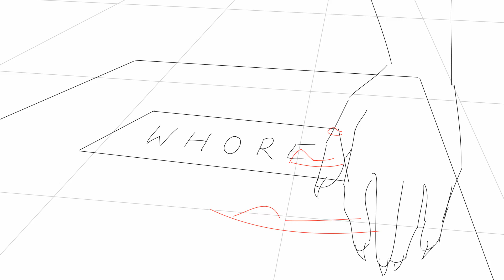It's A Coffin.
when u try breaking ur contract with an incubus 🥰👹